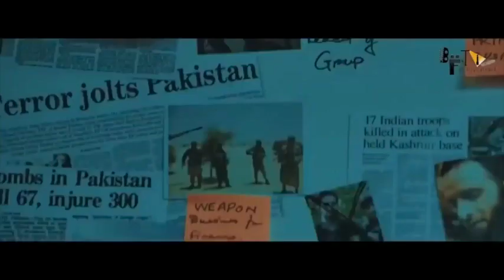Ghayal 3 | 31 Interesting Facts | Sunny Deol | Meenakshi Sheshadri | Soha Ali Khan | Zee Music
Ghayal (transl. Wounded) is a 1990 Indian Hindi-language action film directed by Rajkumar Santoshi (in his directorial debut) and produced by Dharmendra. The film stars Dharmendra's son Sunny Deol, Meenakshi Seshadri, Raj Babbar and Amrish Puri, with Moushumi Chatterjee, Annu Kapoor, Om Puri, Sharat Saxena and Sudesh Berry playing supporting roles. The film grossed at ₹17 crore and was declared Blockbuster by Box Office India.[1] It was also the second highest grossing Bollywood film of 1990.

The film received eight nominations at the 36th Filmfare Awards ceremony, winning seven of them, including Best Film, Best Director for Rajkumar Santoshi and Best Actor for Sunny Deol. In the 38th National Film Awards, the film won the National Film Award for Best Popular Film Providing Wholesome Entertainment and Sunny Deol received the National Film Award – Special Mention. Ghayal was remade in Tamil as Bharathan in 1992 with Vijaykanth and Bhanupriya in lead roles, in Telugu as Gamyam in 1998 with Srikanth and in Kannada as Vishwa with Shivarajkumar and Suchitra Krishnamurthy.[2] On 5 February 2016, a direct sequel titled Ghayal Once Again was released.

Amateur boxer Ajay Mehra (Sunny Deol) is living with his brother Ashok Mehra (Raj Babbar) and sister-in-law Indu Verma (Moushumi Chatterjee) in Mumbai. Ashok is a businessman who is facing some trouble at his company, but hides this from his wife and brother, Ajay. Later Ajay is sent to Bangalore for training.

Ajay gets a message that his brother is in Bangalore. When he reaches the hotel he finds that Ashok has already left without leaving any message for him. Later that day he receives a call from Ashok, who in an inebriated state, is trying to tell him something which has been troubling him for a long time but the phone cuts abruptly. When he returns from Bangalore, he finds that his brother is missing. His inquiries and a police complaint only lead him to frustration and violent outbursts. Some time later, he comes across Ashok's friend (Annu Kapoor), a drug addict, who reveals all the dark secrets.

Earlier when Ashok faced losses in his business, a reputed businessman Balwant Rai (Amrish Puri) had come to his rescue. Balwant becomes a partner in Ashok's company and settles all the debts. This arrangement is in fact a cover for Balwant's illegal activities. Balwant routinely traps honest people to provide cover for his illegal business and Ashok is one of his innocent victims. Initially when Ashok resists, Balwant threatens him of dire consequences, but Ashok persists with his requests to shut down illegal trade. Later, Ashok collects evidence to frame Balwant and that's where the trouble starts. Balwant kidnaps Ashok and tortures him to reveal where he has kept the evidence.

Somehow the henchmen of Balwant find out Ajay's knowledge of this incriminating evidence and Balwant instantly kills Ashok. Ajay is later framed for the murder and accused of having an illicit relationship with his sister-in-law. Ajay realises in court that the roots of evil are very deep and even his near ones have turned hostile towards him. His faith in the law is crushed and he seeks justice his own way. His sister-in-law is not able to bear the trauma and cruel comments of her neighbours and commits suicide.

While in jail, Ajay makes friends with some other hardcore convicts, who are good at heart. Then one day, they escape from the jail by overpowering the guards. Then begins Ajay's fight for justice, to take down Balwant Rai. One by one he takes down the cronies of Balwant who had framed him in the murder. The film ends with form of poetic justice, where Ajay kills Balwant in an amusement park in front of people and police, who are meek witnesses.

Uploaded by: Bollygrad Studioz
Updated by: amna

Must watch -